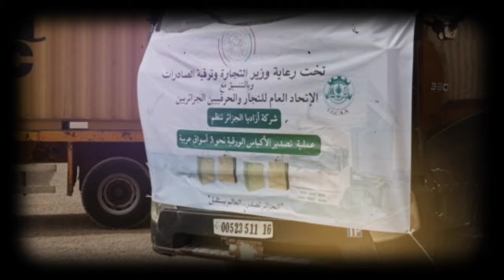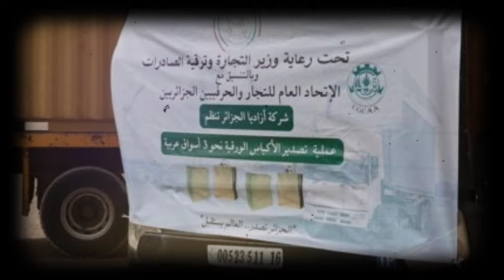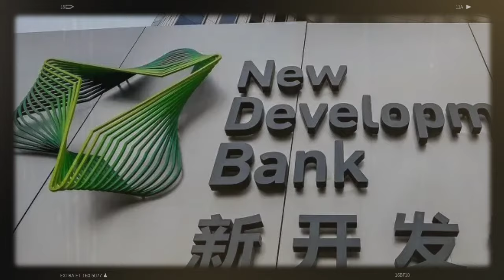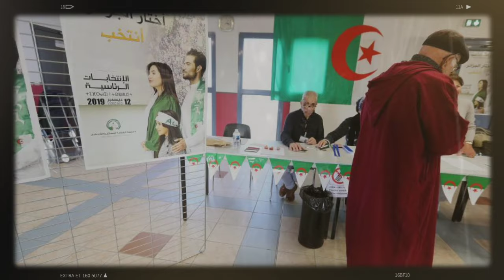💼 L’Algérie Fait Son Entrée dans la Banque Mondiale | 🚨 L’Algérie Face au Mali, que se Passe-t-il ?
Dans cette vidéo, Infos Express vous plonge au cœur des dernières actualités algériennes. Découvrez comment l'Algérie exporte pour la première fois des sacs en papier vers le monde arabe, l'escalade des tensions militaires à la frontière avec le Mali, l'intégration historique de l'Algérie à la banque des BRICS, et les révélations troublantes sur les cartes d’électeurs envoyées au Polisario. Une analyse détaillée des enjeux qui façonnent l'avenir de l'Algérie !